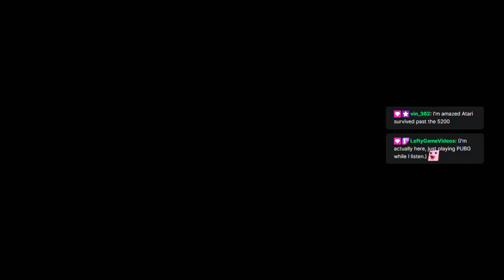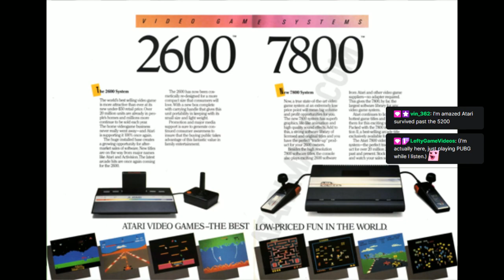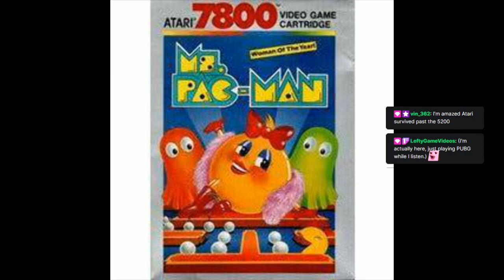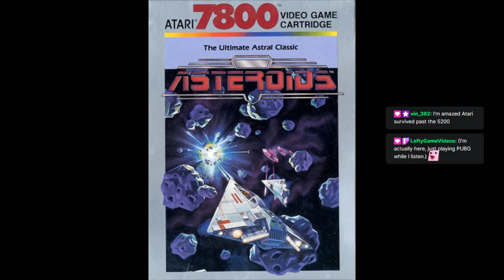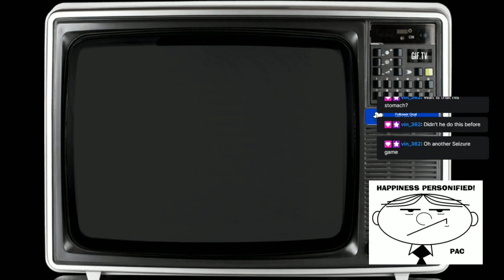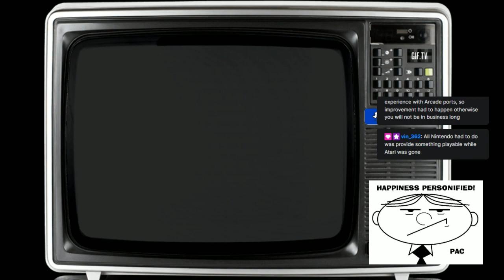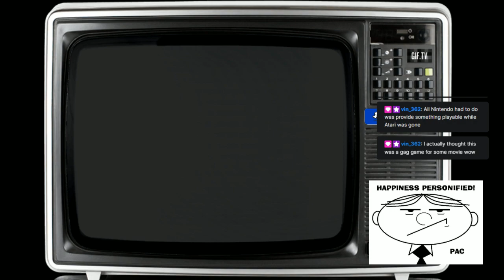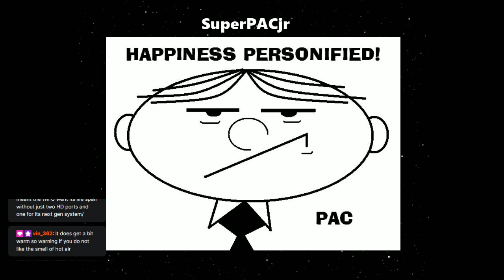Why I got: Atari 7800. Essentially an industrial strength Atari 2600.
Why I got: Atari 7800. Essentially an industrial strength Atari 2600. But I got one anyway because of the games that were released for it.